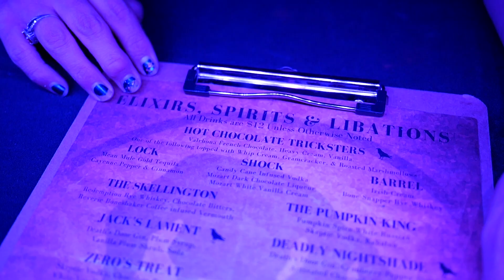Experiencing a Christmas-themed Pop-Up Bar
Apparition is back with a Christmas-themed pop-up bar with wintery drinks.

2120 N Woodlawn Blvd #324
Wichita, Kansas 67208

Shoot me a message on the socials - I've love to hear from you!

Equipment I use in videos:
Camera Body
Camera Wide-Angle Lens
Camera Prime Lens
Shotgun Mic
Camera Light
Gorillapod tripod
Wireless Mic
Voiceover Mic
Portable Storage
Editing Computer
Computer Bag